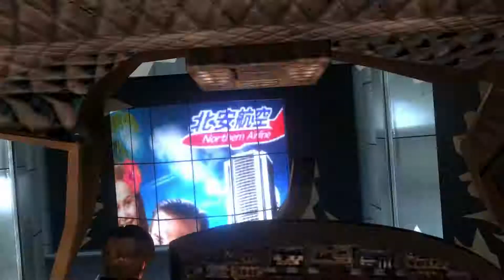RESIDENT EVIL 6 [LEON] [HD+] #21 - Zombie Gas und Déjà-vu | Let's Play Resident Evil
Action Abenteuer von Capcom (2013)